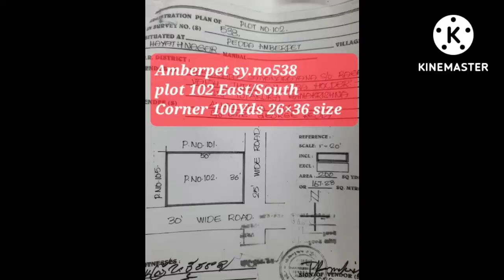100 (26/36) SQY / S/W/CORNER PLOT/ 30,25 FEET ROADS / 35 LAKHS -LAXMAREDDYPALEM -HYT / VIJ - ROAD